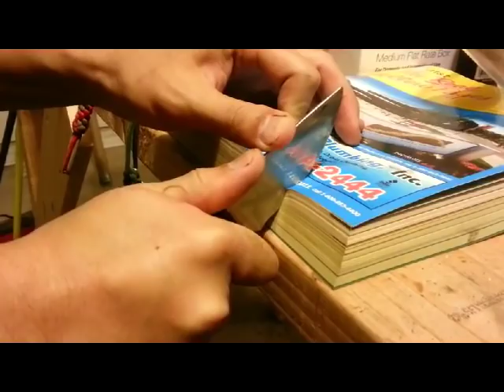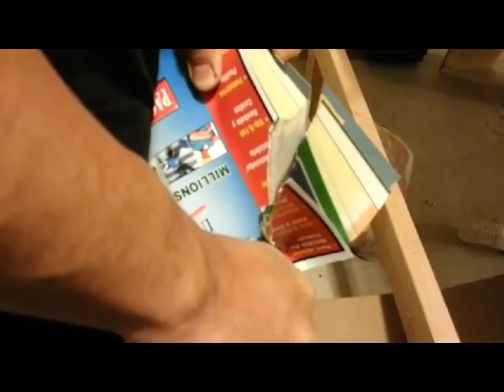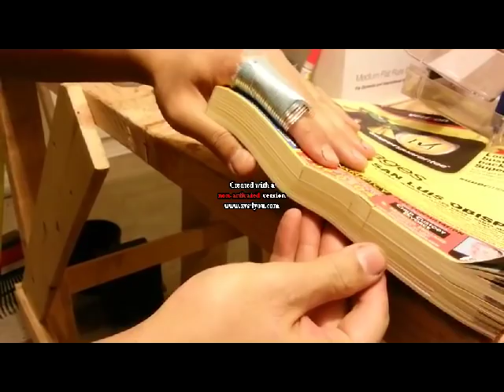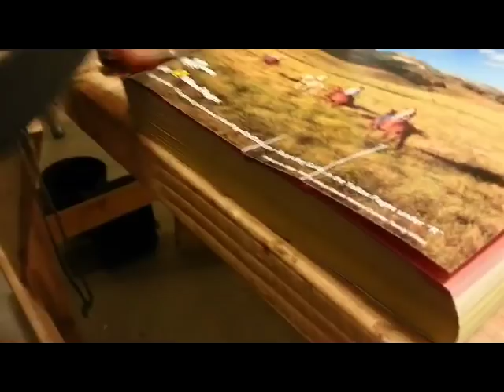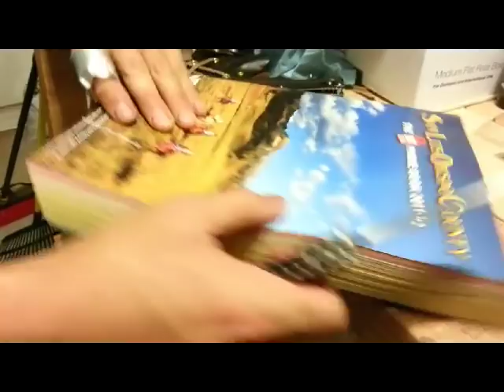Phone book cutting with my knives zt, benchmade and spyderco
Just a for fun test. I saw kyley cutting a phone book and thought I would see if any of my modified production knives or my 1095/01 knives i made would do it. I annotated alot in the vid so i can concentrate on not cutting myself. which i did anyways.

here is a list of the knives i used
ZT560
benchmade triage
benchmade contego
spyderco para military
spyderco resilience
spyderco southard
and 4 of my own custom knives.

in the beginning of the video they are ranked in my comfort of cutting a phone book with them. they all have at least arm hair shaving sharp edges. for what ever that is worth.

you can see how the thiness of blade really matters. Also how a flat grind convex grind and hollow grind play against each other. Each one of my knives are of a similar grind however the thickness of each is different. they will be annotated in the video.